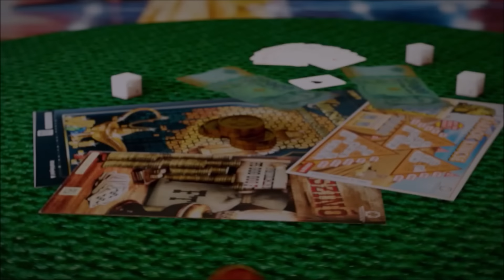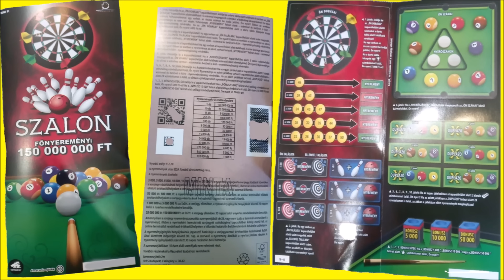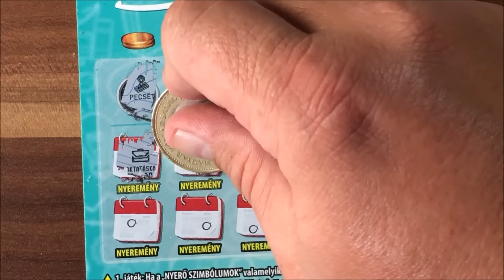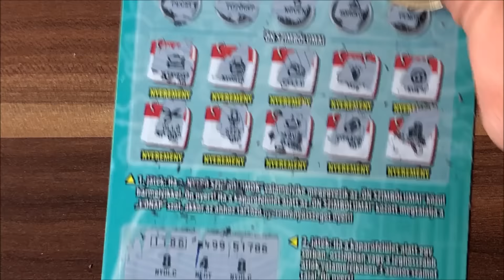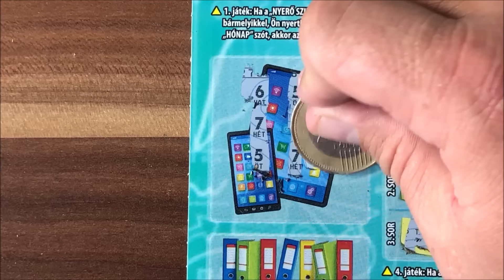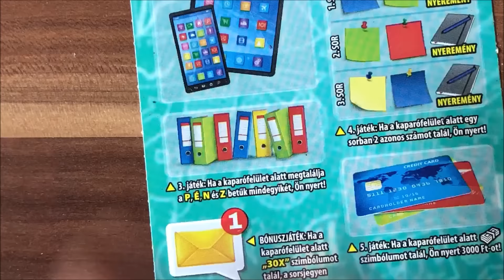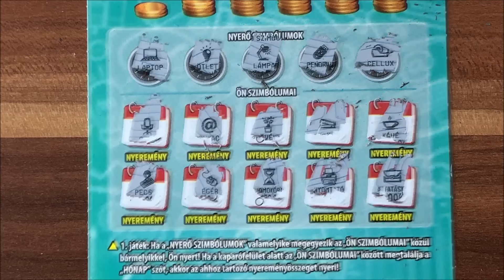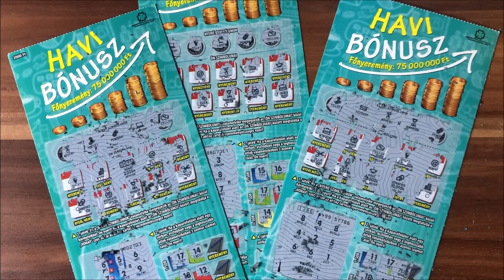Újdonság! Újdonság! 3000Ft-os Szalon sorsjegy bemutató és Havi Bónusz kaparás!